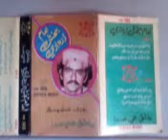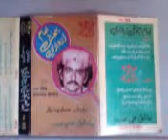Imam Bux Zardari VOL 110 Piyar Diye To Kae Ahy Dadhe Pakae